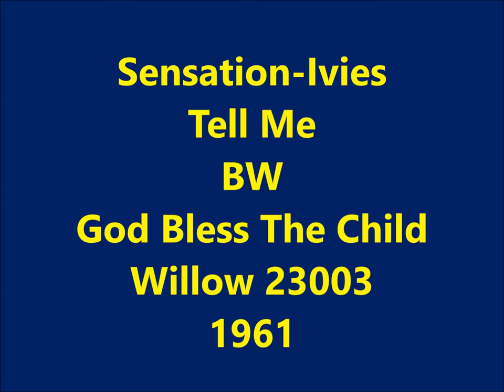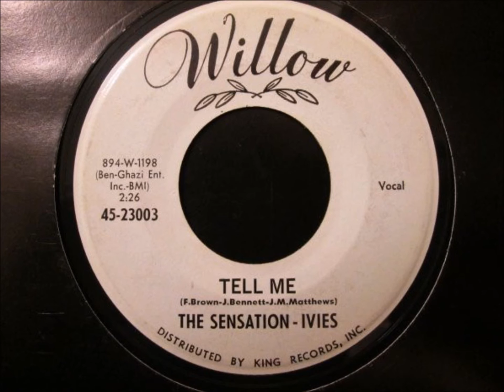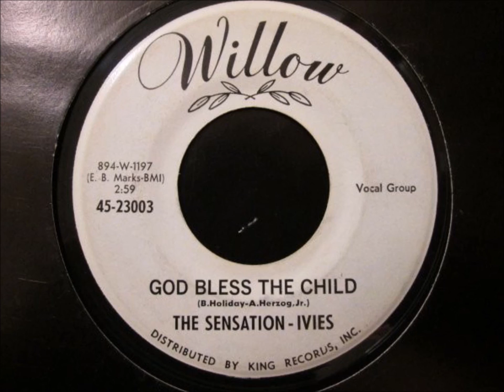Sensation-Ivies ‎– Tell Me / God Bless The Child - Willow 23003 - 1961